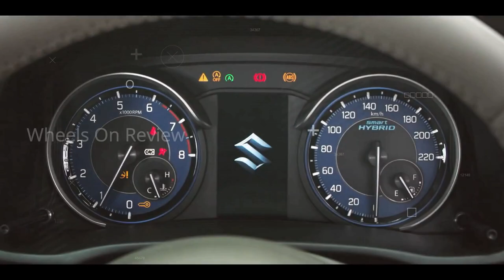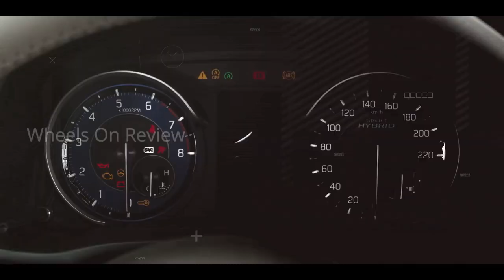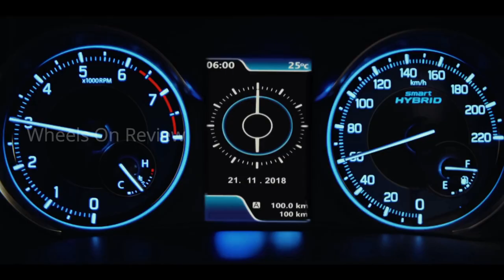Maruti Suzuki Ertiga 2019 - Variants & Price Review in Tamil | @ Wheels On Review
Kindly Click below link to view the full review of Ertiga 2019 in Tamil

The best 5 reasons to buy maruti Suzuki ertiga is listed below.
1. Trust in Maruti Suzuki ertiga because ertiga is traveling with us from 2012 and sold-out more than 4.5 lakhs units of cars within in this six years of span
2. Platform, Maruti Suzuki car comes with heartech platform same as baleno, ciaz, cilario and ignis
3. Exterior look
4. Interior look and the comfort level
5. Safety and the driving stability – ABS, EBD